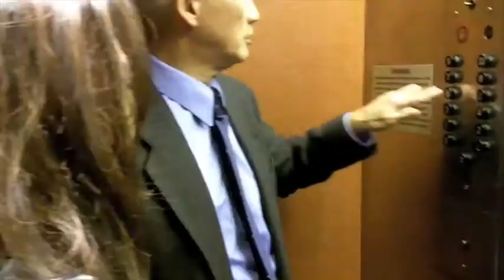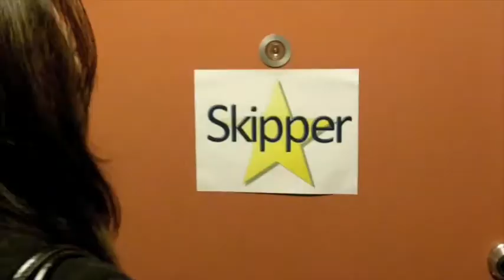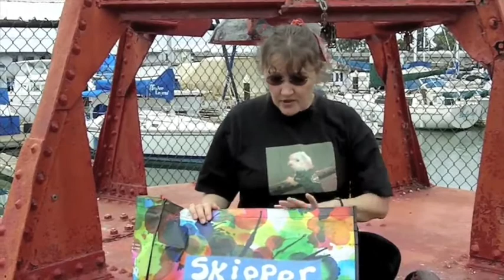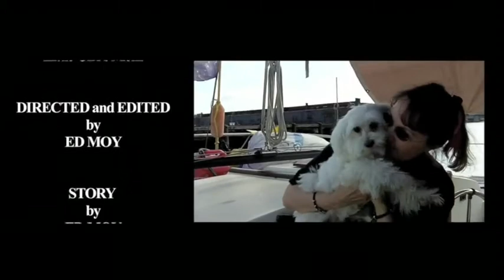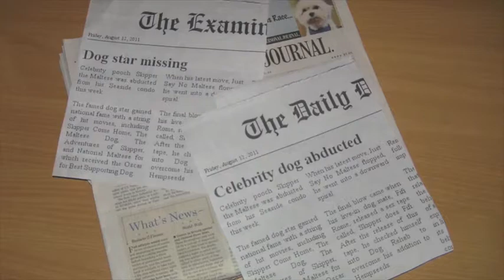The Maltese Dog Screener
When celebrity movie star pooch Skipper the Maltese is dog-napped, FBI Agents Fong and Wong come to the rescue.